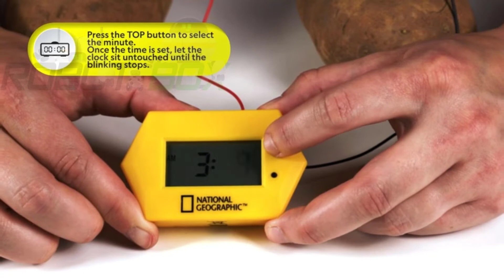NATIONAL GEOGRAPHIC Battery Making Kit - Potato Clock and Penny Powered Flashlight Science Kit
POTATO BATTERY KIT - This STEM science kit teaches kids about electricity with the components they need to build a DIY potato clock with voltmeter. Easy-to-follow instructions let kids get started right away, all they need is two potatoes!

COIN POWERED FLASHLIGHT - The science experiments for kids in this kit continue with an amazing penny flashlight. Kids will construct a battery with the included "coins" and see the electric circuit come to life when they turn on the flashlight.

ASTOUNDING SCIENCE EXPERIMENTS - This combination of STEM labs give kids the chance to learn about electrical engineering in a fun, hands-on, and memorable way. This is a great science gift for any curious kid that loves to build and explore!

SO MUCH TO LEARN - Not only will kids make a battery and a complete electrical circuit, they'll also learn why these things work. Our detailed learning guide provides fascinating insight into the science of electricity, circuits, and more.

SATISFACTION GUARANTEED - Our products are hand-selected to meet the highest quality standards. If your experience is anything less than extraordinary, let us know so we can make it right for you.

Hi,
That's it.